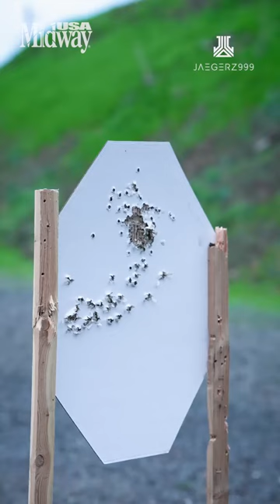Hebrew War Hammer 2.0